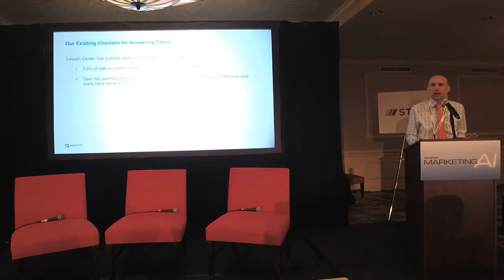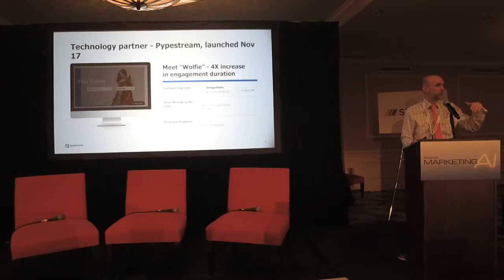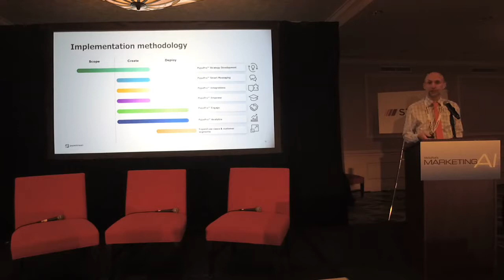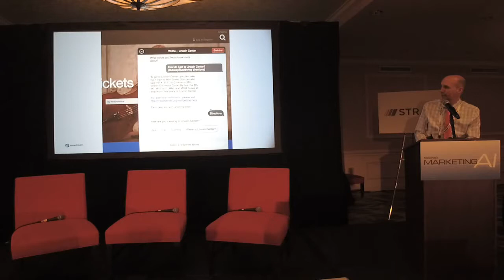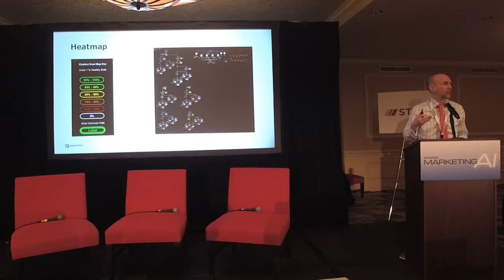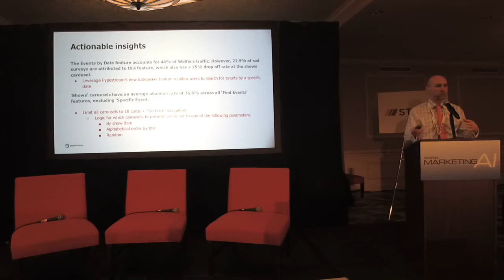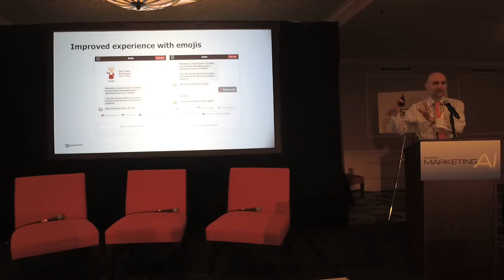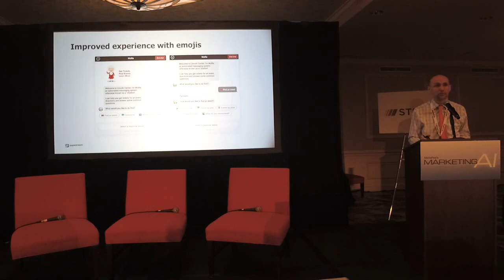Using AI and ML to Improve Customer Experience - MediaPost's Marketing AI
Lincoln Center for the Performing Arts sought to improve its customer experience by transforming into an “always-on” platform. To do this, the iconic New York City institution launched an AI-based conversational interface for its Web site named “Wolfie” (after the composer Wolfgang Amadeus Mozart). In this presentation, Lincoln Center’s SVP of Brand and Marketing, Peter Duffin, will share best practices and results from the implementation of “Wolfie.”

KEYNOTE
Peter Duffin, S.V.P. Brand and Marketing, Lincoln Center for the Performing Arts